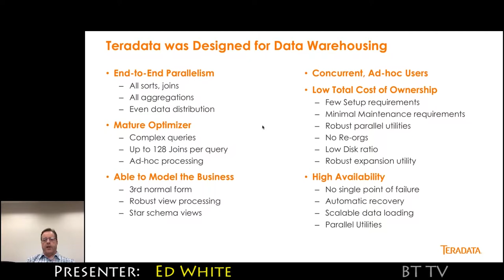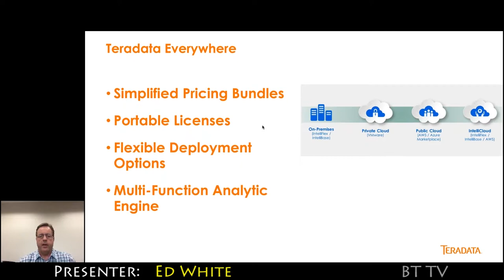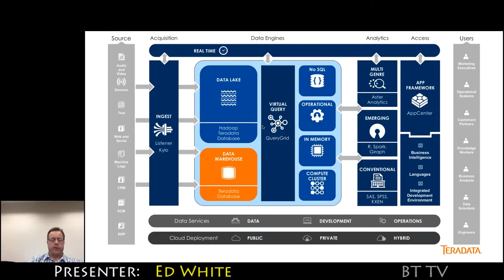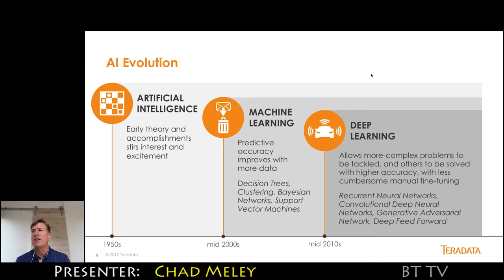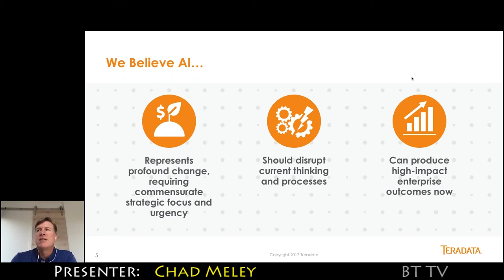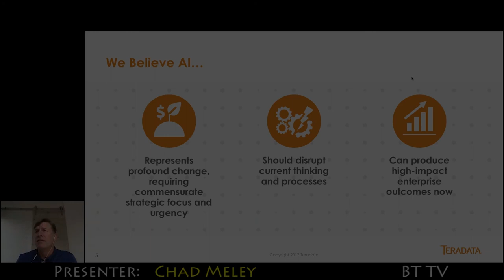2017 08 11 Teradata Trailer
Teradata Everywhere™ and the Modern Analytical Ecosystem

Teradata is unique in the industry. Organizations around the globe rely on our winning combination of products and solutions that support a modern analytical ecosystem. During this presentation, Teradata VP of Product Marketing Ed White will tell you all about Teradata Everywhere™: the industry’s first combination of Software Bundles, Portable, Subscription-Based Pricing, and “As a Service” delivery that makes it easier to leverage Teradata’s best-in-class analytics capabilities at scale to solve virtually any business challenge. Real-world examples of industry use cases and customer implementations will give you a feel for how Teradata Everywhere is bringing value to organizations across the globe. As Teradata looks to the future, Ed and Chad Meley, Teradata VP of Product Marketing for Analytic Ecosystems, IoT and Artificial Intelligence, will discuss two of the year’s most hyped buzzwords: Machine Learning and Artificial intelligence (AI). We’ll open up the discussion to hear from you on what is going on around us, what’s practical, and where we’d all like to see this technology evolve in the next two years.